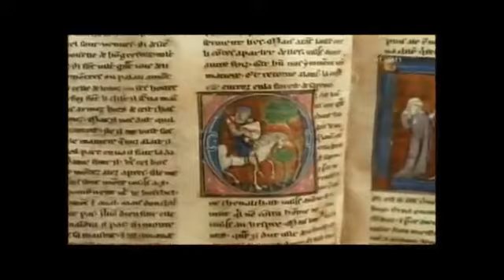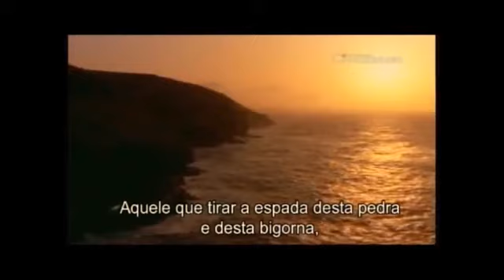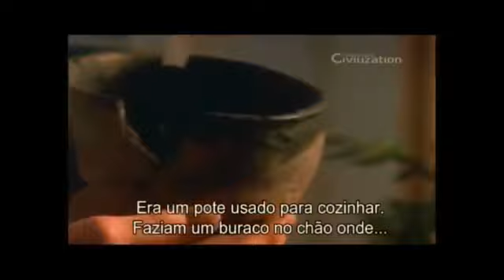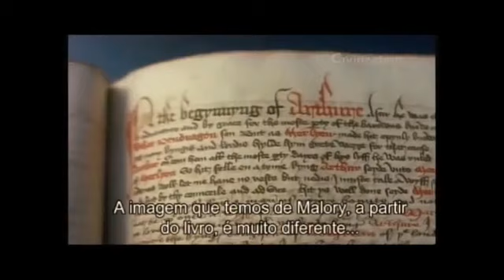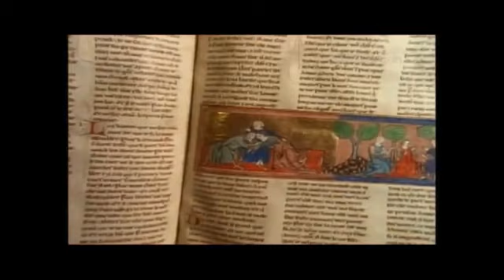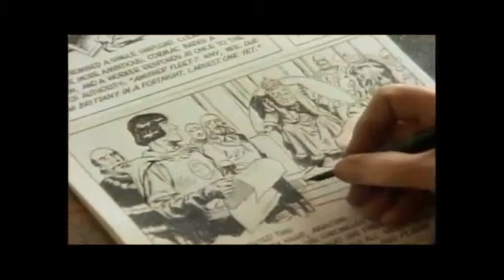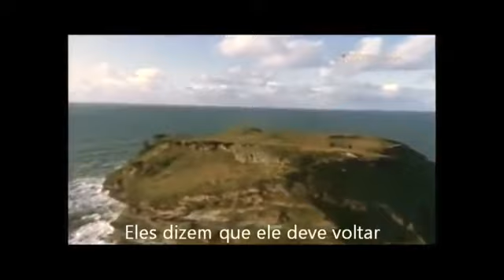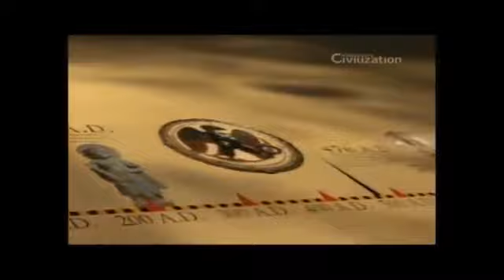Grandes Livros - A Morte de Arthur (A Saga do Rei)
Grandes Livros - A Morte de Arthur ( A Saga do Rei ) Documentário Dublado e Legendado.   Grandes Livros - A Morte de Arthur (A Saga do Rei)